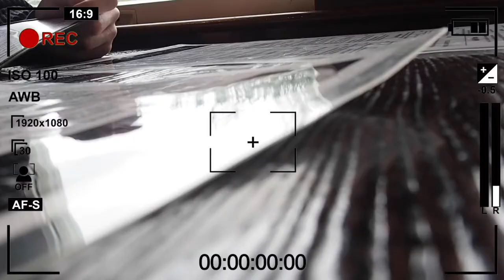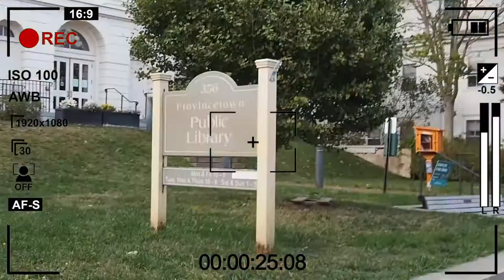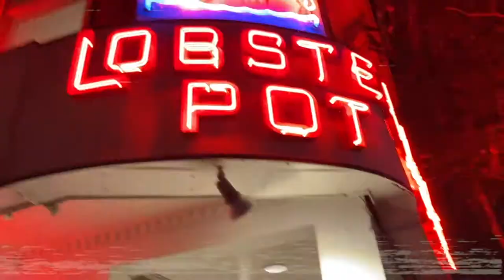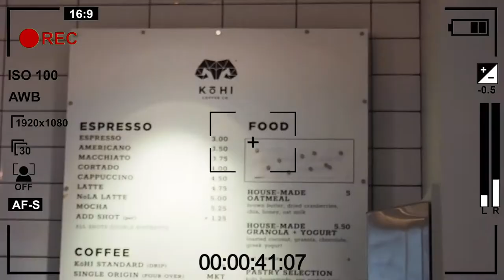cape cod in 24 hours: a lot of food & food comas, shopping, and cute moments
Sorry for a back to back vlog! I wanted to get this out this month but I have upcoming videos that also needed to be uploaded this month so this was the only way it could work :(

I use a link shortener to make everything clean cut.

* = Any links I put where I make a commission will be marked with an "*". Please note that any commission I make will not be enough for me to live off of, just enough for me to continually create new content for you. Thanks for supporting me!